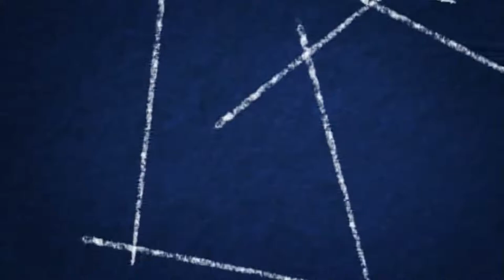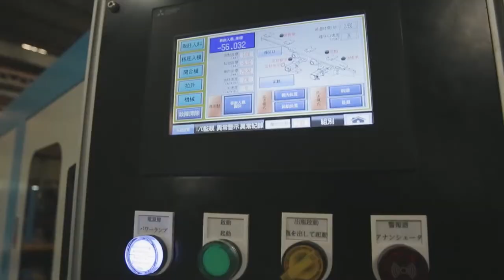PET Blow Molding Machine with neck orientation for cosmetics bottles | CMS-1C | Chia Ming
This is new generation PET Stretch blow molding machine equipped with neck orientation system.
In response to a small volume large variety production market trends, Chia Ming has specially developed an all electric model of blow molding machine with simple structure which offers quick mold changing (less than 10 minutes) and easy operation.
Also, this new developed machine is high compatibility with adding on system such as feeding robot and neck orientation system for wider application such as cosmetics bottles, medical used containers or high quality containers.

Also, this new developed machine is high compatibility with adding on system such as feeding robot and neck orientation system for varies application such as cosmetics bottles, medical used containers or high quality containers.

►CMS-1C , one cavity  (Max neck diameter φ17~φ73)
►CMS-2C, two cavities (Max neck diameter φ24~φ38)
►CMS-4C, four cavities (Max neck diameter φ28~φ38)

/ Key Features /
★ Full electrics (Fully servo motor driven)
★ Adjustable neck orientation
★ Quick and easy mold change
★ Single cavity
★ Schneider control system
★ Auto feeding robot system
/ Other Features /
★ User-friendly interface that ensures smooth continuous operation
★ Perfect for variety of production
★ Auto Loading by robot
/ Optional equipment or function/
👍InMold Labeling
👍Neck orientation
👍Leak detector
👍Auto loading system
👍Different neck change
👍Prefferential heating
👍Support Wi-Fi Function and Remote Monitor
/ Application/
Food packaging/ Soda drinks/ detergents/ water bottle/ cosmetics/ medicines/ engine oil bottles/  jars/ home products/ PET bottles/ decoration parts...

***2 cavity model machine is available now.
***Agent inquired world wide.